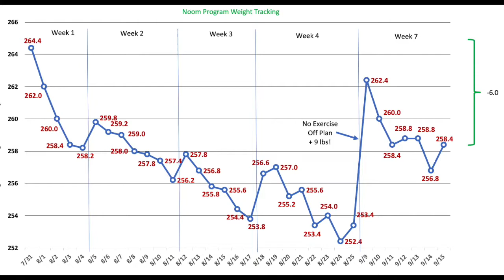Noom - Week 7 | Off Program for 2 Weeks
I was traveling for 2 weeks (business and personal) and went completely off plan. Unsurprisingly, I gained weight BUT I am impressed how easy it is to lose it and get back on track.